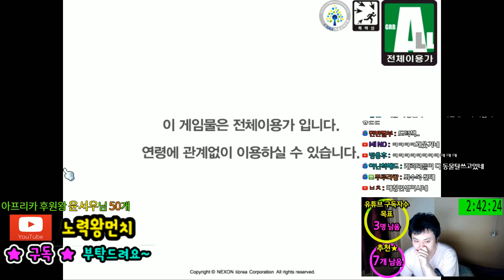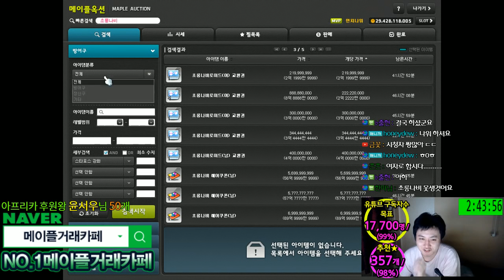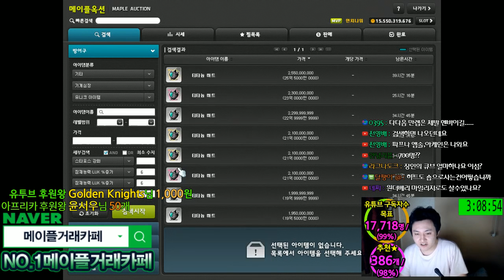나이트워커 / 템셋팅 / 1회차 /[메이플스토리 먼치]